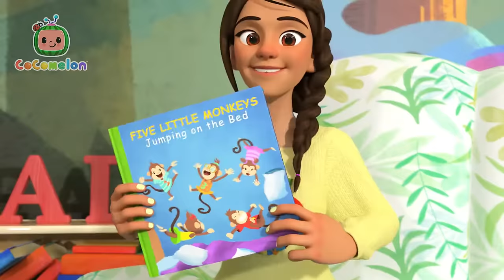Daisy Bell| Moonbug Kids - Girl Power!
Daisy Bell, they went out for a date, and let's enjoy this sweet song, and how lovely family they are. 💝🌸🌺🌸 🎀🩰👙 💕💞💗
˚˖𓍢ִ໋🌷͙֒✧˚.🎀༘⋆

**Lyrics**
Daisy, Daisy, give me your answer, do
I’m half crazy all for the love of you
But you’ll look sweet
Upon the seat of a bicycle built for two

00:00 Daisy Bell (Bicycle Built for Two)
02:32 Five Little Monkeys Jumping on the Bed
05:46 The Teacher Song
08:47 The Soccer (Football) Song
11:40 Car Wash Song
14:01 Jobs and Career Song
17:37 The Boo Boo Song
21:07 The More We Get Together
23:55 Potty Training Song
26:52 The Ants Go Marching